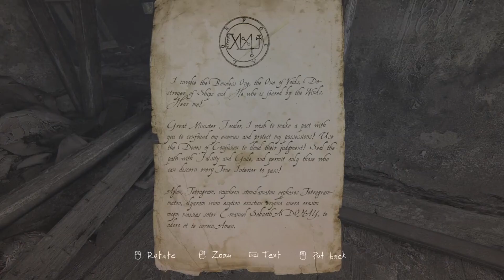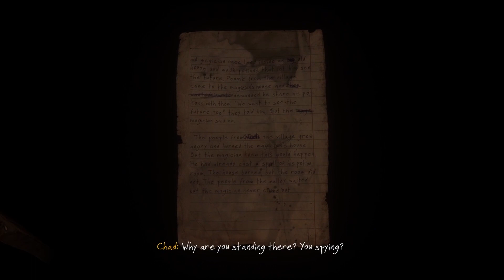Vanishing of Ethan Carter E04 - Memorize Rooms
The Vanishing of Ethan Carter is a 2014 horror adventure video game developed and published by The Astronauts. The Vanishing of Ethan Carter is set in an open world environment, in which the player can roam around and explore at will; in its opening the game notes that it "does not hold [the player's] hand", and as such features very little by way of explanation to the mechanics. In 1973, paranormal investigator Paul Prospero receives a fan letter from 12-year-old Ethan Carter, inspiring him to journey to Ethan's hometown of Red Creek Valley, Wisconsin. Upon arrival, he learns Ethan has gone missing and begins encountering unsettling paranormal phenomena, as well as evidence of recent violence in the tiny mining village.